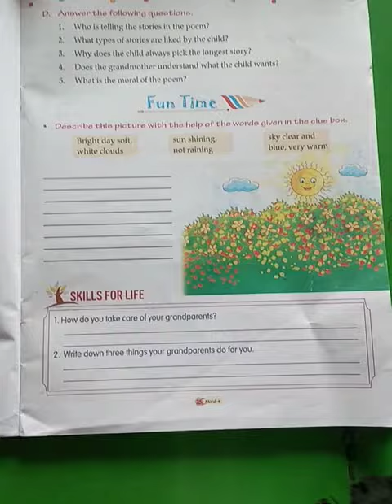All question answer of ch- 5(DearGrandmother